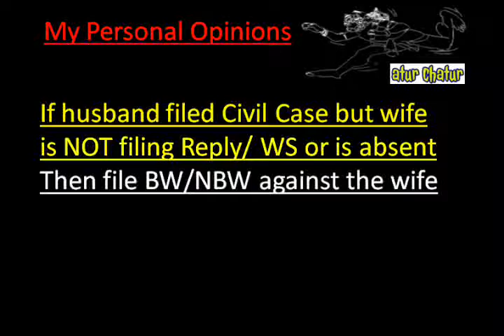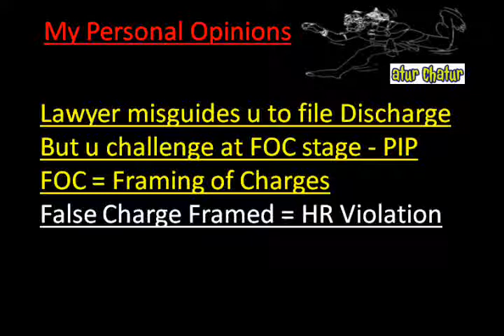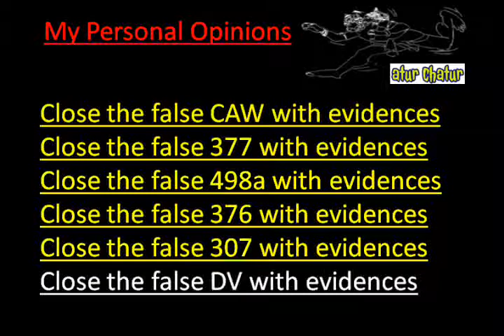Kulti Top Lawyer NRI Legal Services Best Advocates Non Resident Indian Law Firm India